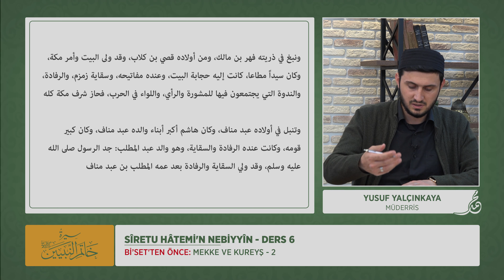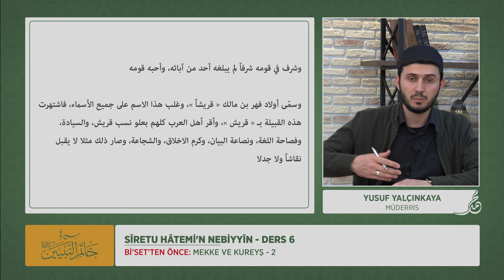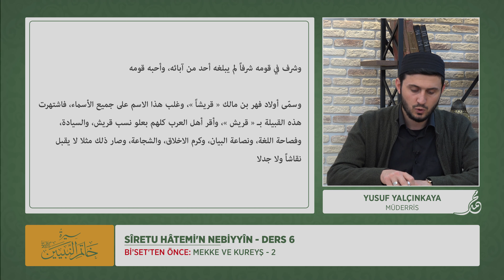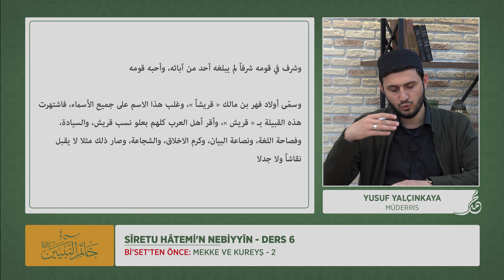Sîretu Hâtemi'n Nebiyyîn Dersleri | Ders 6